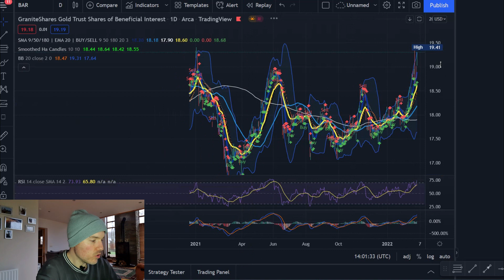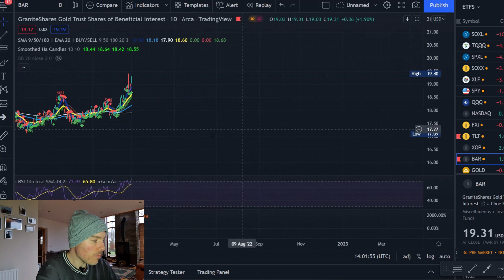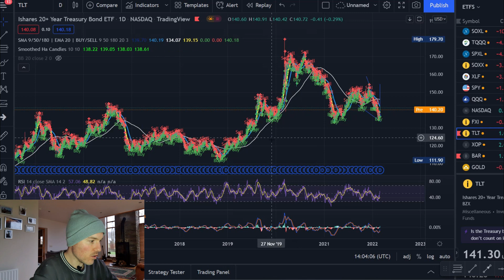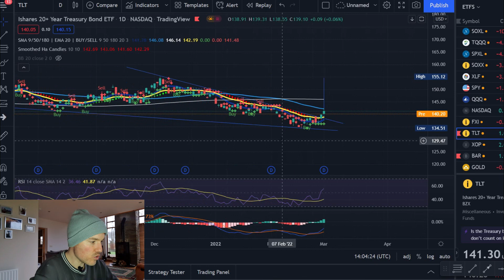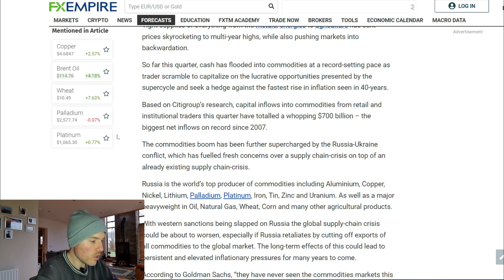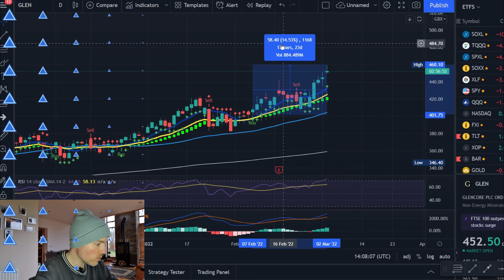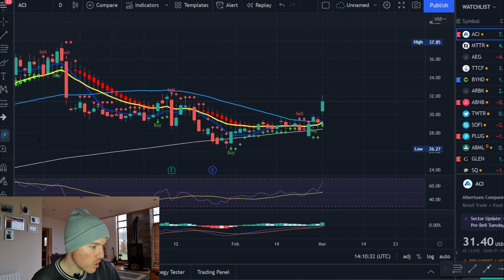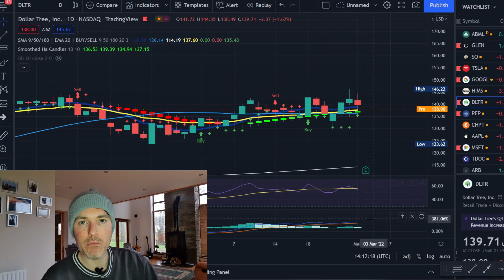How to BEAT Inflation Trading Stocks & Commodities 2023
How to BEAT Inflation Trading Commodities & Stocks 2023

0:00 Intro
0:48 GOLD
2:18 ETF / BONDS
3:33 COMMODITIES
6:03 RECESSION INFLATION STOCKS
8:07 2008 RECESSION PERFORMACE
8:34 OUTRO

**SUPPORT BUY BUYING ME A COFFEE**

**FREE MONEY / DISCOUNTS**

JOIN TOP CASHBACK- GET DISCOUNT ON YOUR FAVOURITE BRANDS / STORES AND £5 JUST BY SIGNING UP WITH THIS LINK!

Blue Yeti Professional USB Microphone:

Aokeo Professional Studio Recording Microphone Isolation Shield:

Logitech C920 HD Pro Webcam:

Lavalier Microphone, Clip-on Lapel Mic:

The Warren Buffett Way:

Shares Made Simple: A beginner's guide to the stock market: